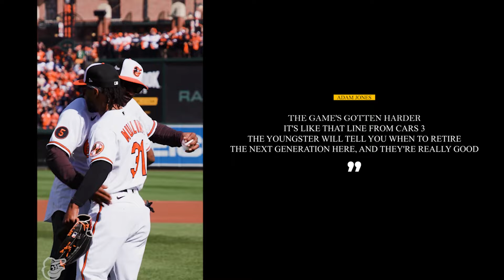Top 10 MLB Prospects Ready to Dominate in 2024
🔥 Top 10 Prospects Ready to Dominate the MLB in 2024

⚾️In this video, we explore the seismic shift happening in Major League Baseball (MLB), where young talents are taking over the sport, leaving seasoned veterans in awe. With each swing of the bat and every blazing fastball, these young phenoms are sending shockwaves through the league, signaling a new era in baseball. Hear from 39-year-old right fielder Adam Jones, who acknowledges the rise of the next generation, saying, “The game’s gotten harder… The youngsters will tell you when to retire. The next generation’s here, and they’re really good.”

We introduce you to the top young stars poised to make a significant impact in the MLB. From Paul Skenes of the Pittsburgh Pirates, the 2023 number-one overall draft pick, to Jackson Holliday of the Baltimore Orioles, the MLB’s number one prospect, these players are ready to change the league. Join us as we discuss the potential of players like Ricky Tiedemann of the Toronto Blue Jays, Kyle Manzardo of the Cleveland Guardians, and Mike Vasil of the New York Mets, among others, who are primed to make their mark in the MLB. Don't miss out on the excitement as we delve into the future of baseball and discuss who among these young stars will shine the brightest.